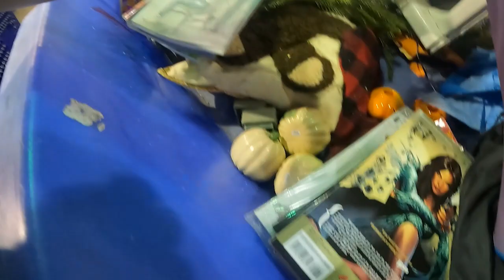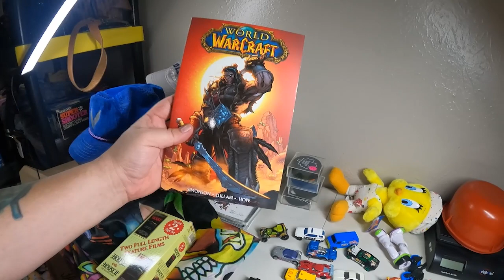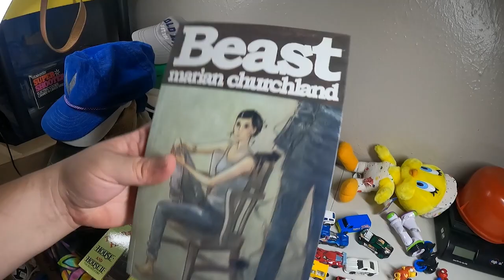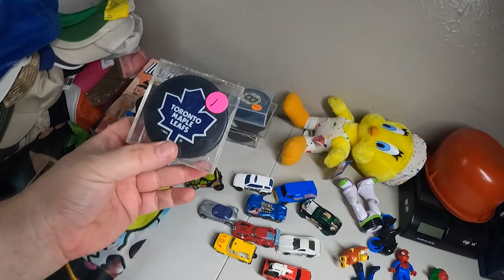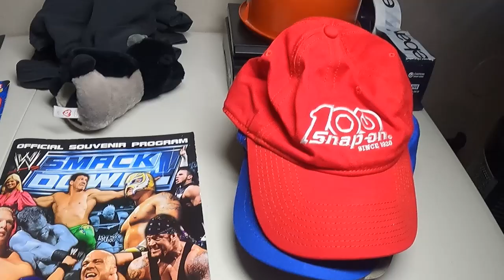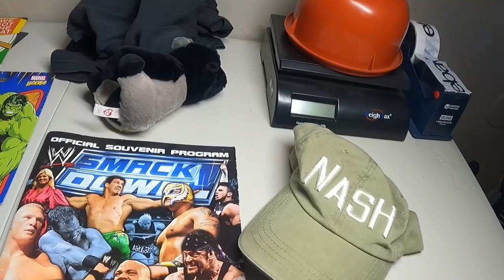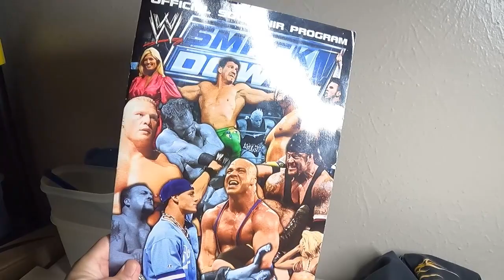Goodwill Outlet Trip - What SOLD on Ebay Memorial Weekend - We found a kitten!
Ebay Store

We are always on the hunt for vintage/retro and modern toys/collectibles!
We go to the Goodwill BINS Outlet weekly. We also swing by thrift stores, flea markets and other fun places to find some awesome and unique treasures. I will keep or resale some of these items I find in my toy booths or EBAY, it's always nice to make some extra cash on items you find in the wild. In these videos will be peppered in some blind bag/box openings, food and visits to fun locations!

If you read all this type in TACOS in the comments section!